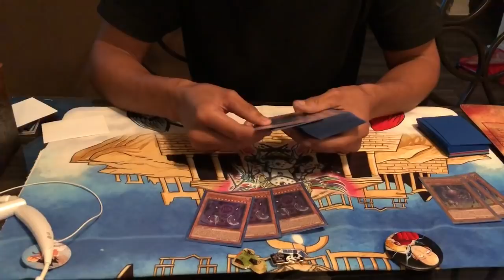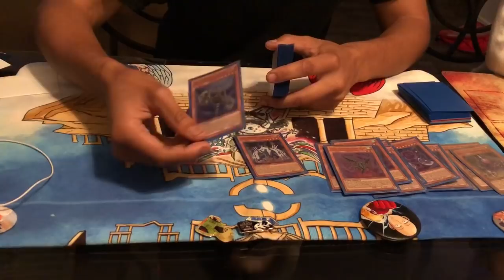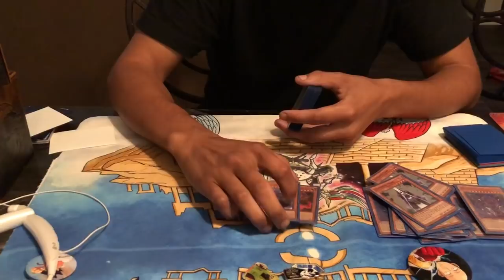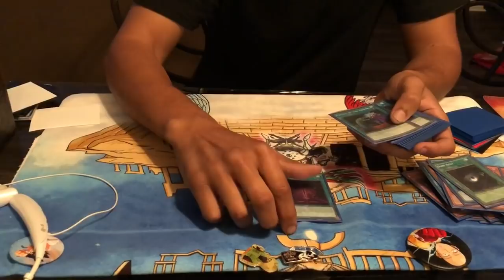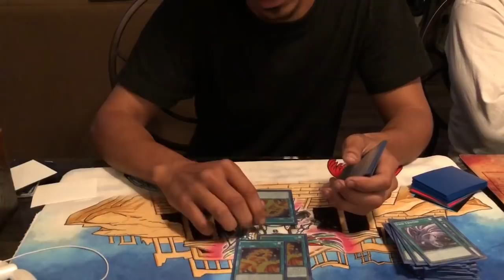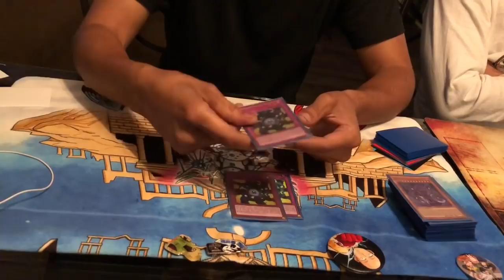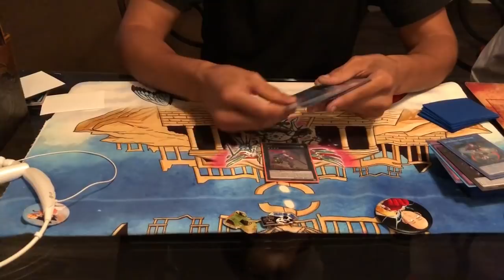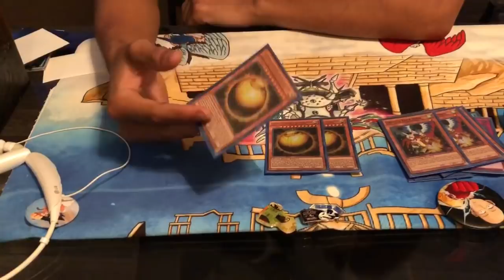*YUGIOH* HOUSTON REGIONALS 54th PLACE CUBIC DECK CHRS GOT THE GOO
I love you be safe make good choices god bless you enjoy life i hope you were inspired educated and entertained or even motivated by this!!!